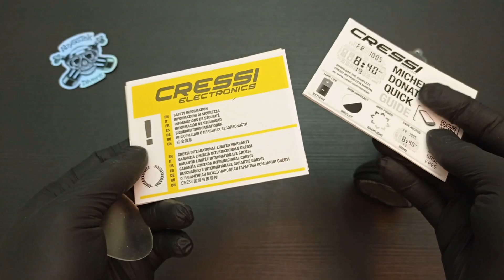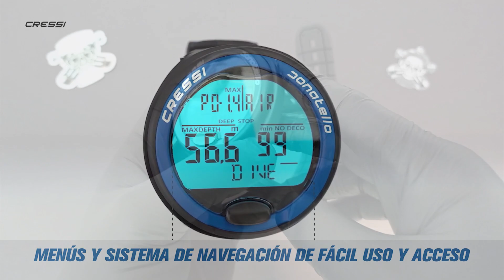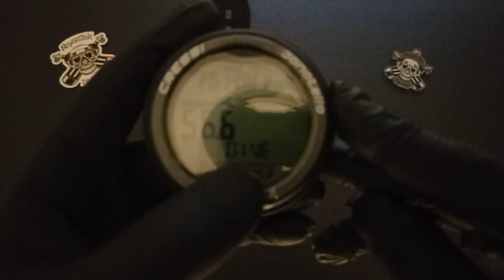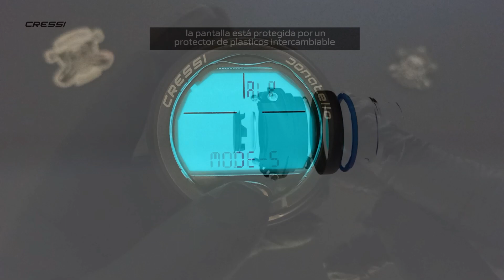CRESSI DONATELLO DIVE COMPUTER REVIEW -ESPAÑOL/SPANISH-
Martin Solveig & The Cataracs Feat. Kyle - Hey Now (Official Music Video)